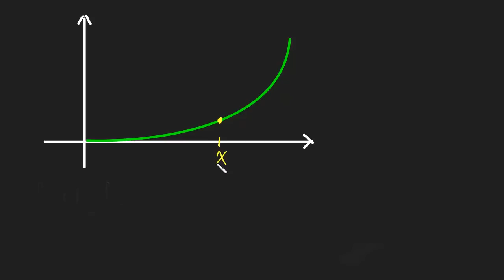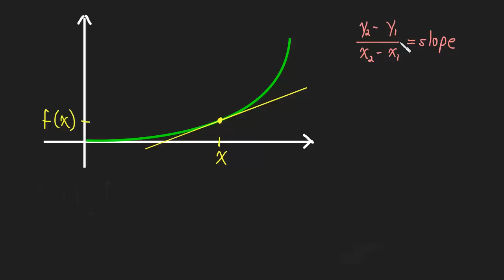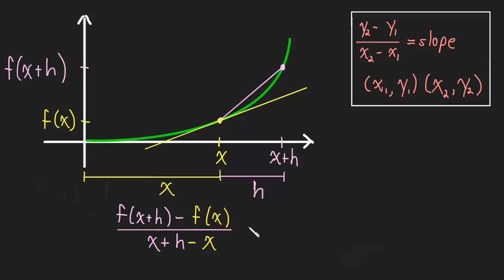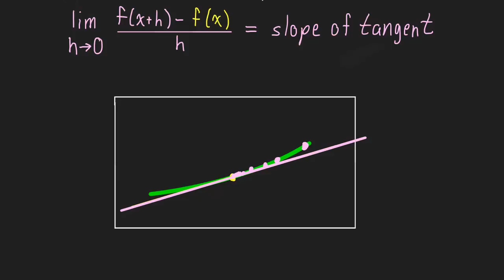2.1 - Definition of the Derivative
In this video we discover the derivative by attempting to find the slope of a tangent line.  We'll see that the derivative is just a limit involving slope.